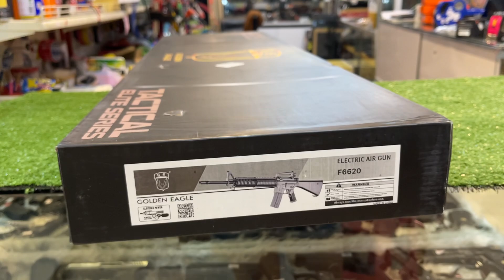M16A4 รหัส F6620 ปืนบีบีกันระบบไฟฟ้าค่ายGOLDEN EAGLE ปืนมาพร้อมแบตและที่ชาจ รีวิวทดสอบ